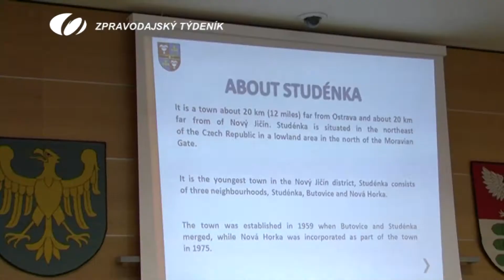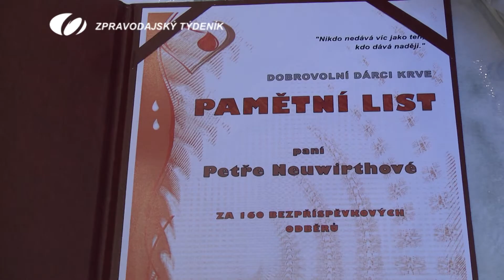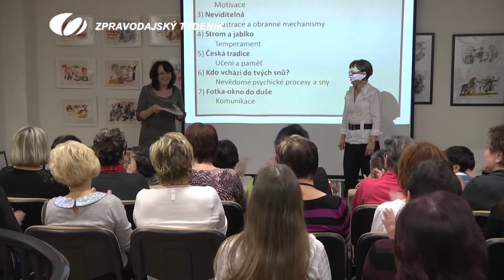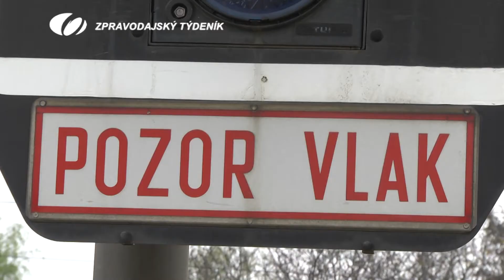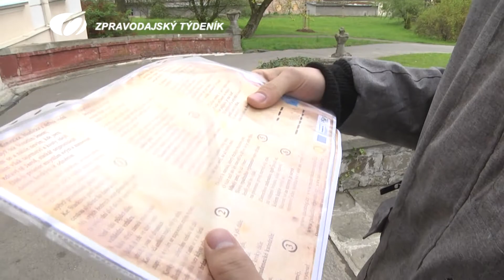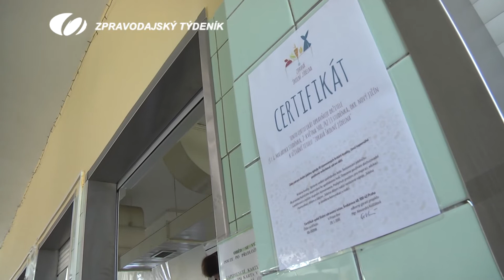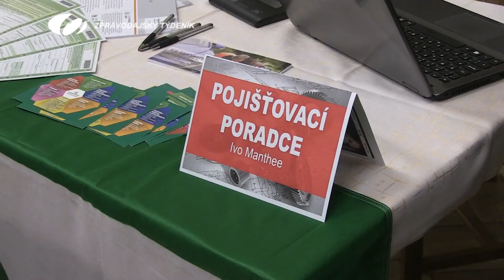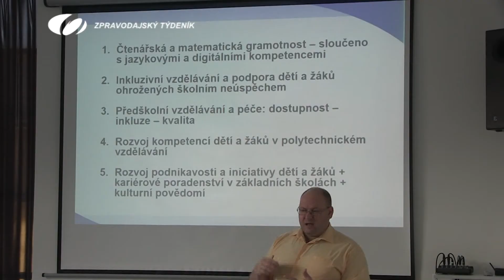6. LEDNA 2017 - ZPRAVODAJSKÝ TÝDENÍK TV ODRA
1. ÚNIK PLYNU VE STUDÉNECKÉ FIRMĚ, 2. PŘEHLED ROKU 2016